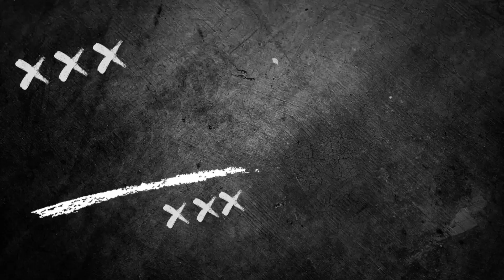Zonguldakspor 0-2 Zonguldak Atletik ( Zonguldak U-16 Ligi Maç Özeti )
Zonguldak Atletik,  Zonguldakspor karşısında sonuca ikinci yarıda gitti.
Goller Çağan Ege Uzunel ve Eymen Toptan'dan geldi.